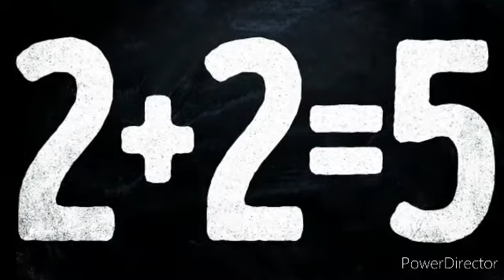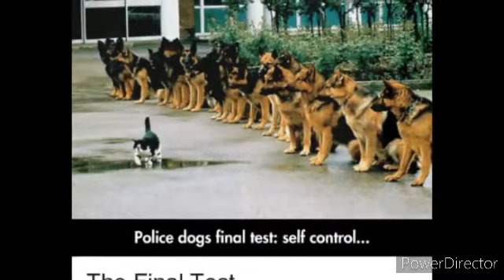इस लड़की की बिमारी ने विश्व रिकॉर्ड बनादिया __ this lady have serious causes